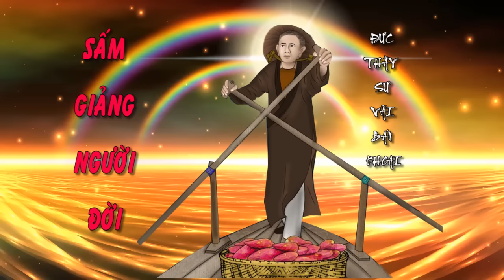⭐✨🌺SẤM GIẢNG ĐỨC THẦY SƯ VÃI BÁN KHOAI ! 🌈🌟🌺